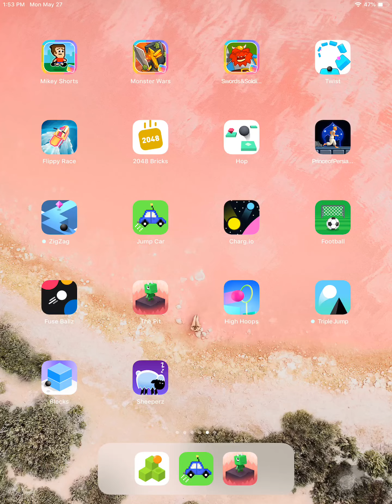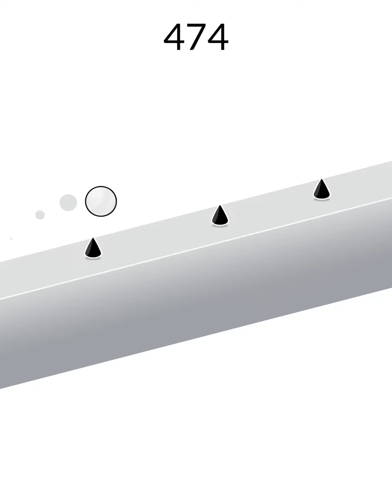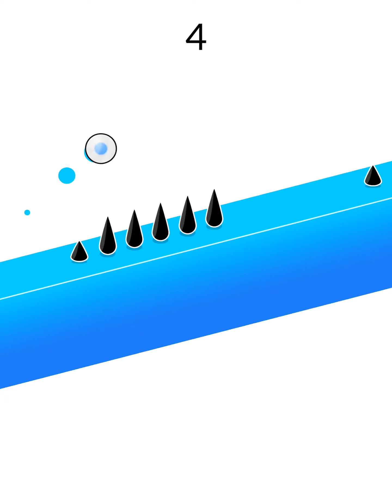Triple jump by ketchapp